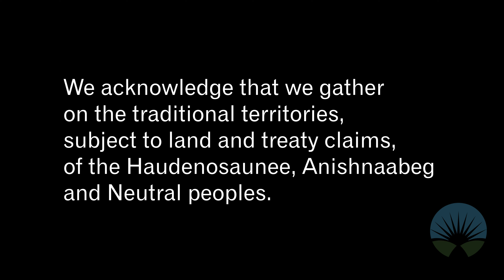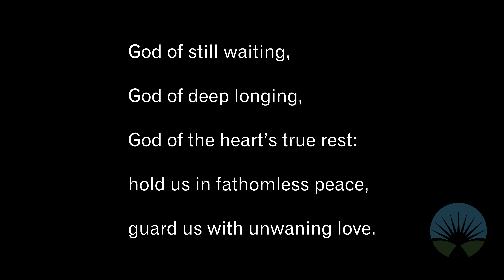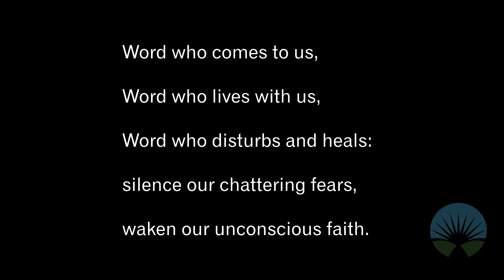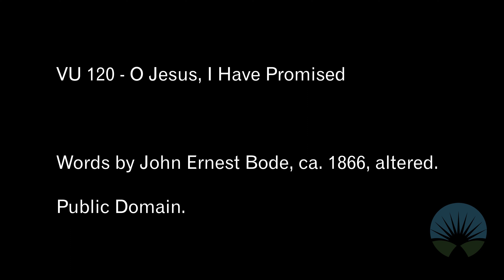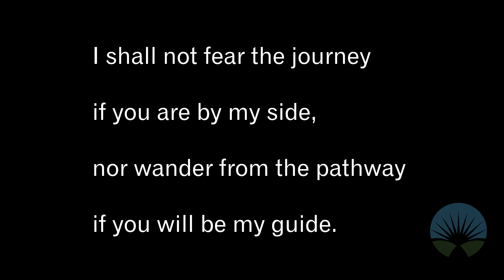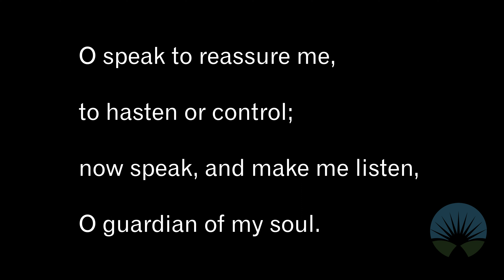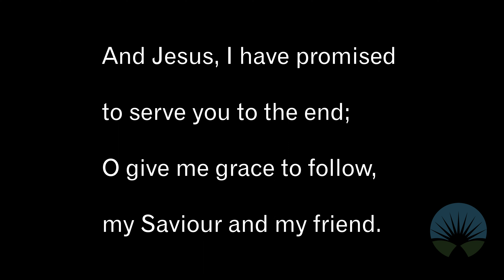A Time to be Angry: March 7, 2021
Our worship service for the third Sunday of Lent

00:00 Welcome and call to worship.
01:38 Hymn: God of Still Waiting MV 20
03:33 Prayer
05:26 Hymn: O Jesus, I Have Promised VU 120
08:10 Affirmation
09:40 Song: “Sometimes I Wish" (Jennifer Spaulding)
12:44 Scripture reading: Ecclesiastes 3: 1-8
14:10 Anthem: Nobody Turn Me Round
16:47 Scripture reading: John 2:13-22
17:58 Sermon  A Time to be Angry.
32:52 Hymn: Will You Come and Follow Me VU 567
35:34 Prayer
38:36 Song: This Little Light of Mine (Sam Cooke)
42:09 Blessing and Benediction
42:21 Postlude: Near The Cross

“Nobody Turn Me Round” is performed by Hayden Kerry, Jen Spaulding, Gary Butler, Jake Villeneuve & Gord Allgeier ISRC# CABMN2100021

“Sometimes I Wish” by Carole Etzler is performed by Jen Spaulding ISRC# CABMN2100012

“Near The Cross” a traditional hymn is performed by Gord Allgeier and was arranged by Clarence Kohlmann.